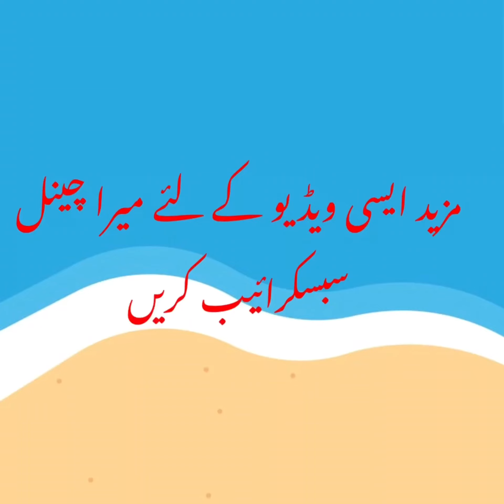Latest Unique elevation houses نئے فن تعمیر کے حامل گھر کے ڈئزائن